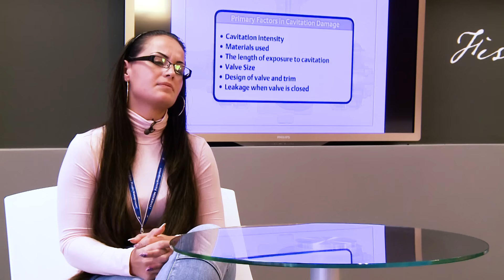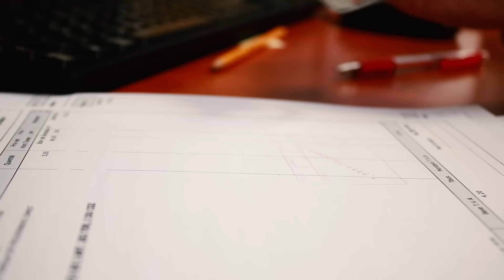Duális képzések Székesfehérváron - Emerson Process Management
Petracsek Virág Luca, a Budapesti Corvinus Egyetem Székesfehérvári Campus pénzügy és számvitel szakos duális hallgatója, az Emerson Process Management Kft gyakornoka.